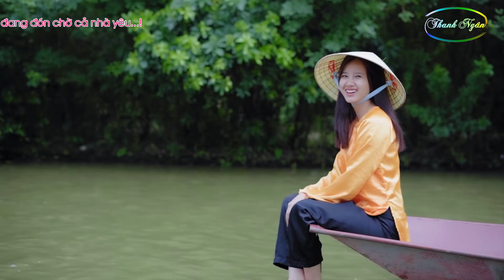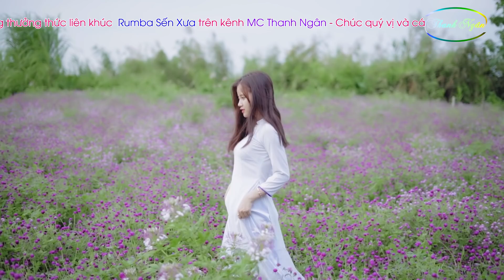Phố Đêm, Ba Đứa Bạn Nghèo... Liên Khúc Nhạc Rumba Xưa Buồn Tê Tái - Ru Ngủ Về Đêm Cực Hay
Chào mừng bạn đến với kênh  nhạc Bolero, Dân Ca, Trữ Tình của Thanh Ngân
1 Sản phẩm của Hoàng Dũng - Beat chất lượng cao
Đoạn tuyệt
Không bao giờ quên anh
Nhớ người yêu
Em
Đường tím bằng lăng
Phố đêm
Ba đứa bạn nghèo
Nhớ em
Tâm sự chàng ca sĩ
Vọng kim lang
Sầu lẻ bóng 2
Phận gái thuyền quyên
Mèo hoang
Đam mê
Người đã quên
Đêm tóc rối
Mấy mùa thương nhớ
Mật đắng tình yêu
Màu xanh kỷ niệm